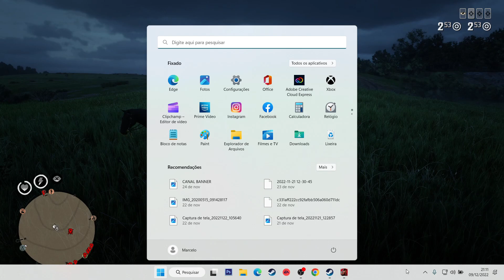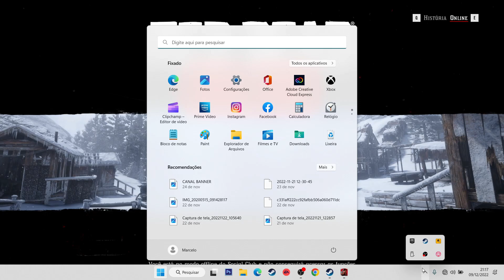RDR2 Online PC Glitch Mapas de Tesouro usando VPN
Nesse vídeo RDR2 Online PC  Glitch Mapas de Tesouro, eu mostro uma forma rápida e fácil pra pegar os mapas de  ouro.